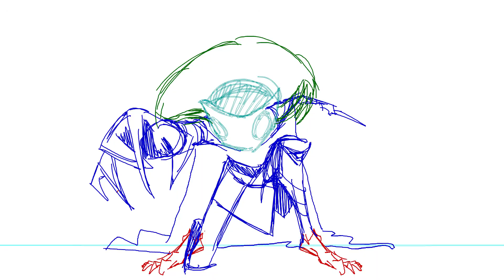Elisa Gimenez - Animation Demo Reel 2021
Here's this year's animation Demo reel! Please enjoy!